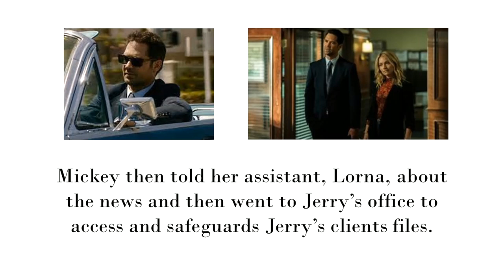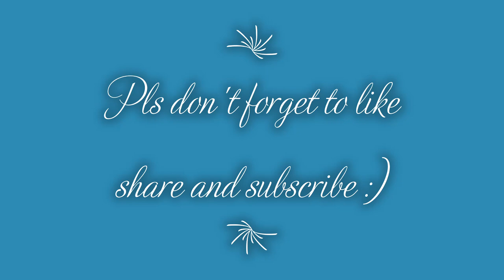The Lincoln Lawyer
This is a short introduction and overview of the Netflix series entitled The Lincoln Lawyer. Starring Manuel Garcia Rulfo as Mickey Haller